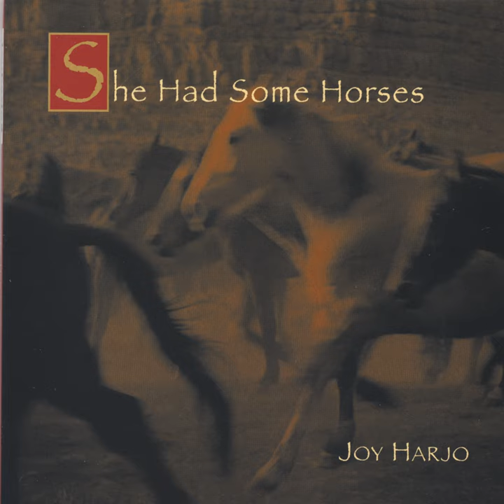New Orleans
New Orleans · Joy Harjo

She Had She Some Horses